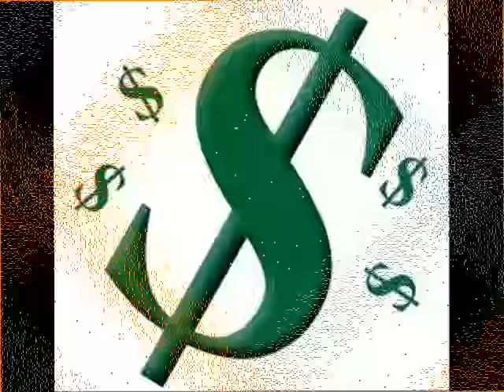Hud Homes for Sale Las Vegas - Government Foreclosures Las Vegas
Robert Ratliff
S 0064201